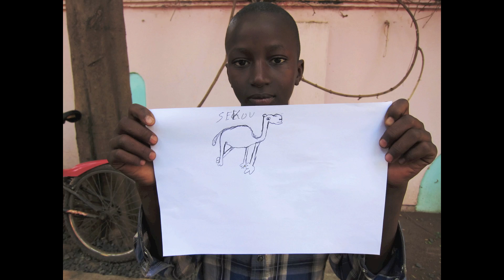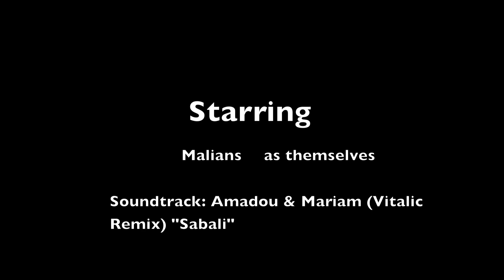100 Camel Drawings in Bamako, Mali in 24 Hours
Several weeks ago, I said I would teach 100 people in Bamako how to draw camels in 24 hours if I raised at least $1,000 for Relief International, an organization providing targeted aid to several refugee camps in Niger. A total of $1,162 was raised and this video is the result. Please change the quality to 1080p to fully appreciate this video.